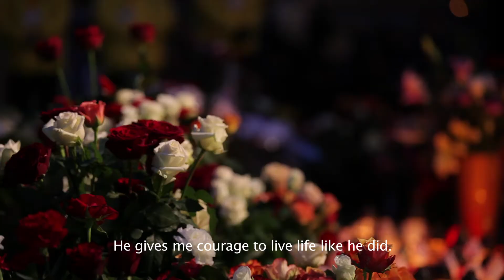Jerzy - Father of Freedom Short Reel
This is and example of our work so far on "Jerzy - Father of Freedom", a documentary about the life and times of Blessed Father Jerzy Popieluszko.  During the early 80's there were few in Poland who had the courage to stand up to the Communists.  A skinny Catholic Priest befriended striking steelworkers, and then their dreams of freedom and equality were crushed when the government imprisoned them and declared Martial Law.  Undaunted by threats and imprisonment Father Jerzy spoke out against injustice and inequality in Communist Poland.